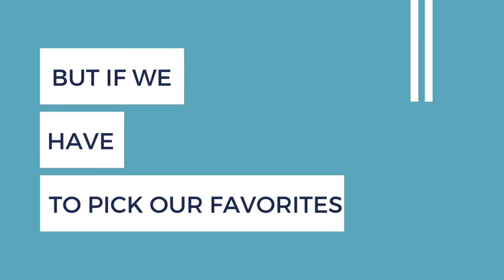Waste Wise 2022 Highlights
Another great year for Waste Wise!